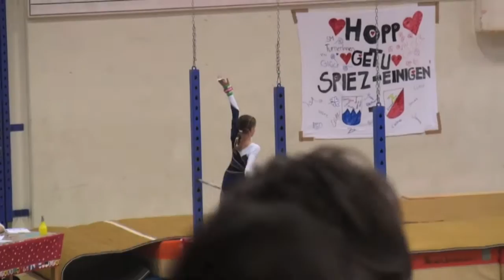SM Halbfinal K5/ K6 2010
Schweizer Meisterschaften Mannschaften EGT Tui
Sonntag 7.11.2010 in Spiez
Tanja Schmid, Michèle Haller, Lisa Rüegg K6
Tine Christensen, Alexandra Egger K5
TSV Rohrdorf